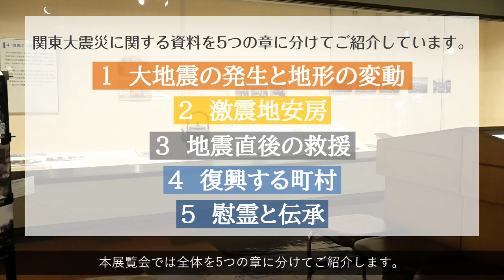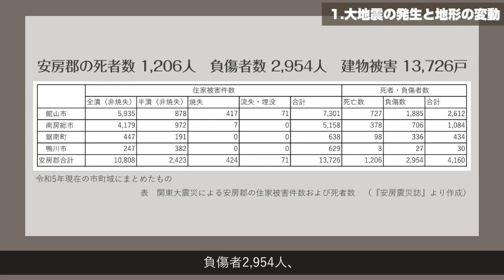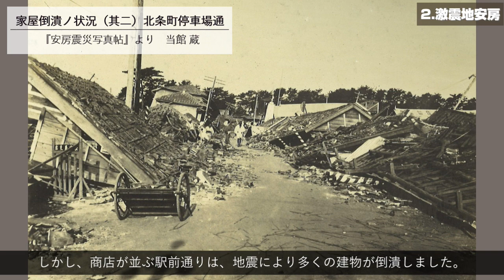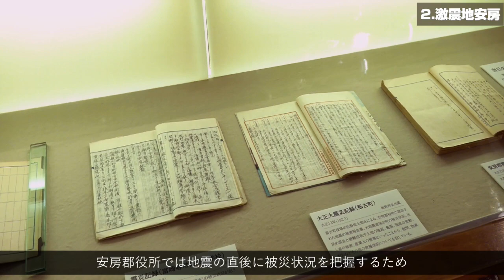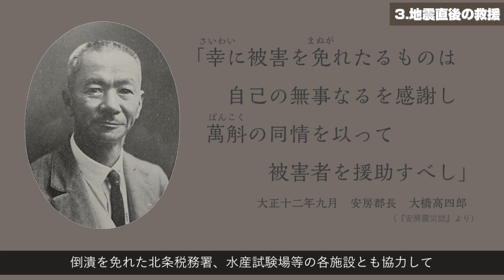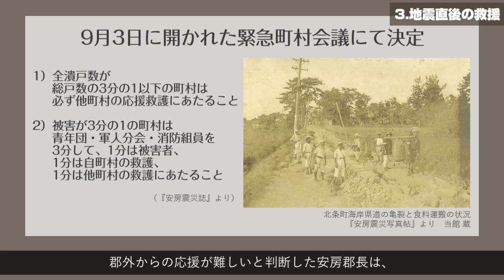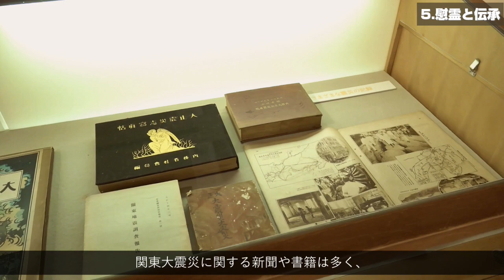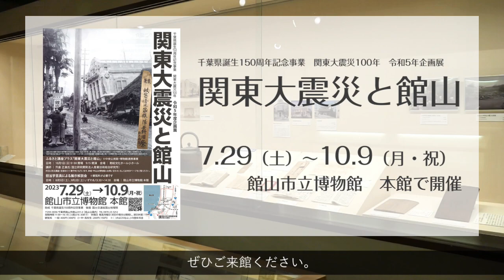100年前の大地震、安房地域はどうなった？【博物館 企画展「関東大震災と館山」】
館山市立博物館　令和5年度企画展「関東大震災と館山」
7月29日（土）～10月9日（月・祝）

令和5年（2023）は、大正12年（1923）9月1日に発生した関東大震災から100年を迎えます。
震災で甚大な被害を受けた知られざる安房地域の被害と復興の状況について、写真や資料でご紹介します。

助成 千葉県誕生150周年記念事業
後援 国土地理院

【関連動画】
館山市立博物館が過去に開催した企画展の紹介動画等も、よろしければご覧ください。